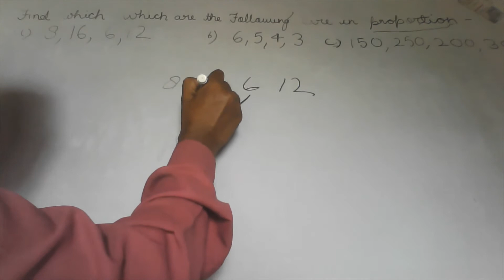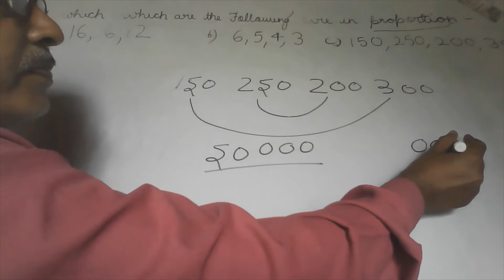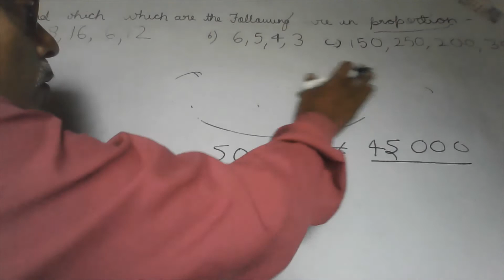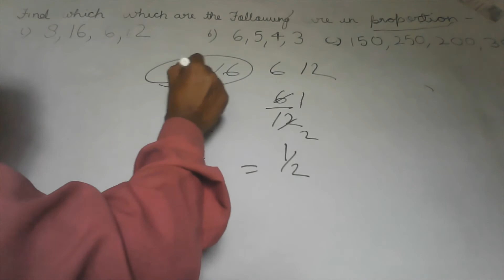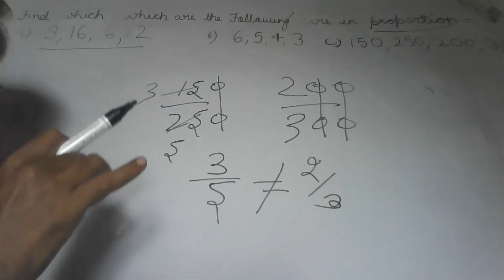कौन किस अनुपात में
हैलो दोस्तों !
आपका स्वागत है आपके अपने youtube चैनल ( G. SIR ) पर।

मित्रो मैं इस चैनल के माध्यम से कमजोर से कमजोर छात्रों को गणित सिखाने का प्रयास कर रहा हूँ। और आपके सहयोग से मेरा प्रयास सफल होते दिख रहा है। मित्रो मेरा मानना ये है कि कोई भी विषय तभी आप खूब पढ़ते होंगे जब आपका  मन लगता होगाऔर मन तभी लगेगा जब समझ मे आएगा।
इस लिए मेरा हमेशा से प्रयास रहा है कि मैं गणित को आसान बना दूँ।-